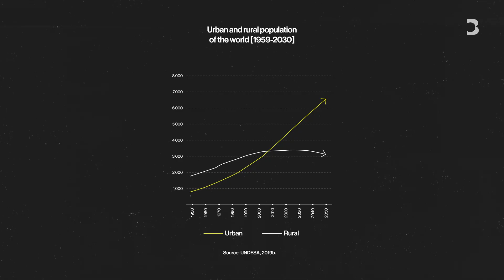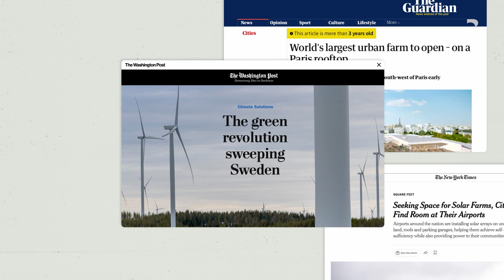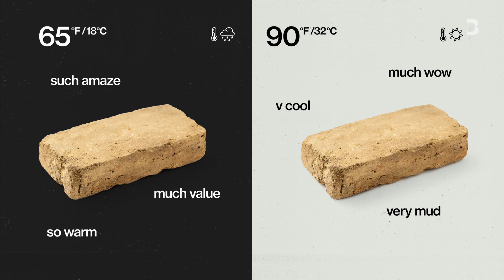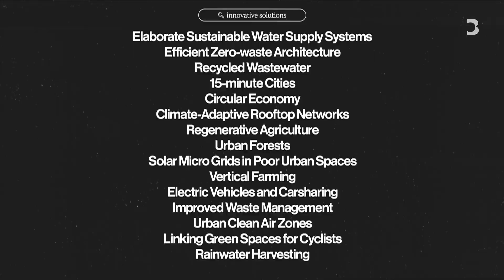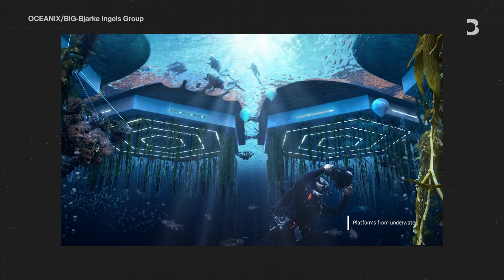How the Global South Adapts to Climate Change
Some 95% of urban expansion in the next few decades is predicted to take place in the Global South. In this segment of Getting Warmer With Kal Penn, climate storyteller Jack Harries explores how urban population growth and weather extremes have spurred climate adaptation projects in places like Senegal, North India and the Philippines.